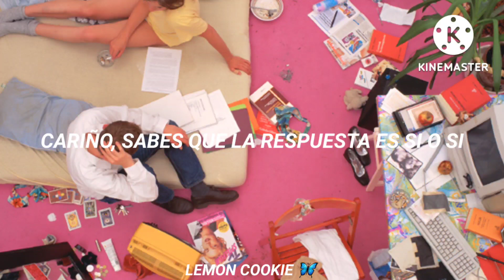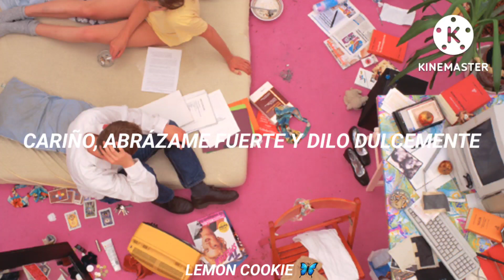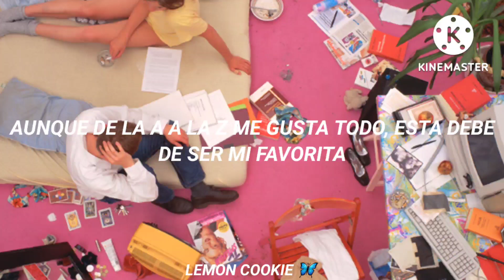Twice ; Talk that Talk (sub español)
Buenas madrugadas, se supone que ya debería de estar durmiendo, tengo mucho sueño la verdad T__T pero me puse a traducir el comeback de Twice ❤️ mañana comenzaré a traducir todo el disco si Dios quiere nwn

Que tengas un buen día, tqm y toma agüita ❤️